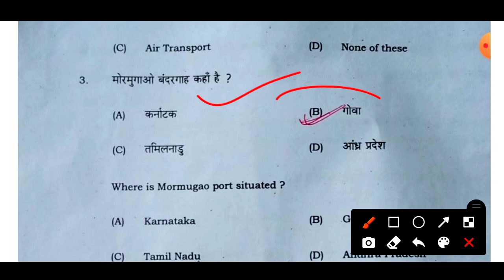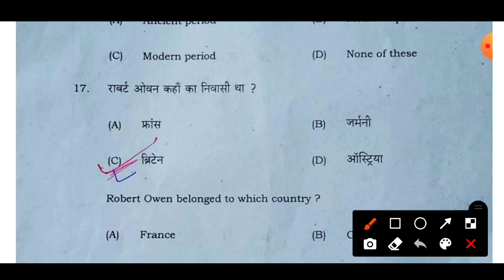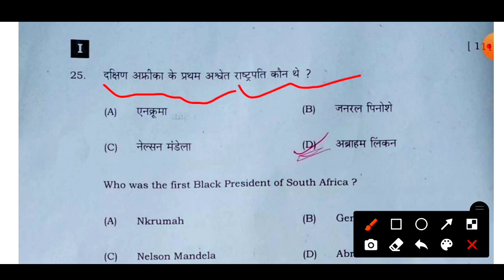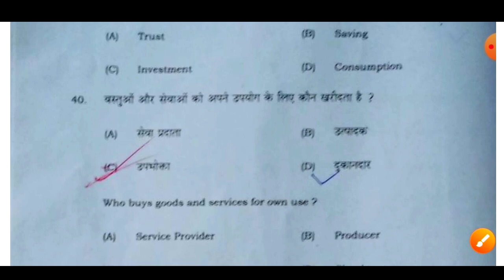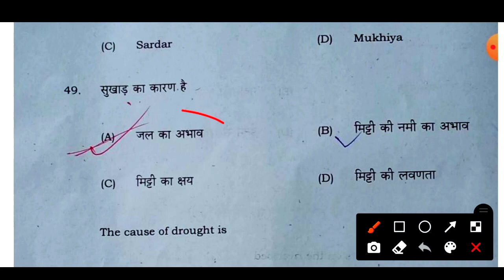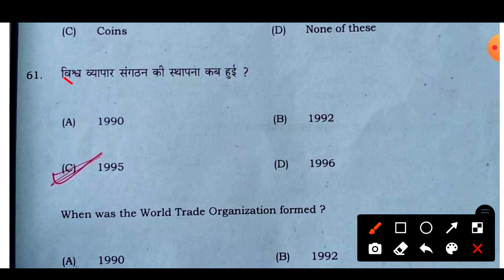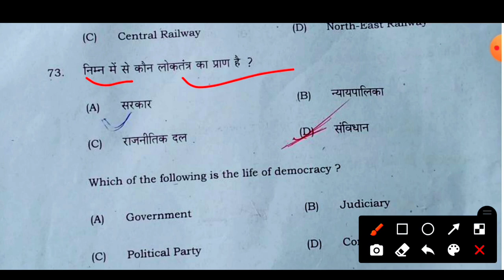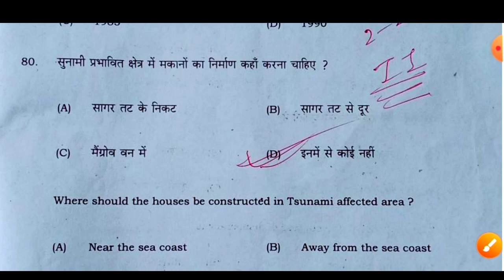First sitting social science objective 2023/10th social science answer key 2023 Bihar board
16 February social science paper 2023
16 February 10th social science objective 2023
10th social science viral objective 2023
First setting social science viral objective 2023
First sitting social science question 2023
First sitting social science objective question 2023
10th social science first sitting viral objective 2023
10th social science first sitting vvi objective 2023
10th social science first sitting Bihar board 2023
10th social science first sitting Bihar board
10th social science first sitting answer key 2023
10th social science first sitting answer 2023
Social science second sitting class 10 20 23
Bihar board 10th social science question answer 2023
First sitting 10th social science 2023
First sitting social science class 10 question answer 2023
Bihar board class 10 social science viral 2023
Class 10 social science answer key 2023
Social science answer key 2023 class 10th
Social science answer key 2023 Bihar board